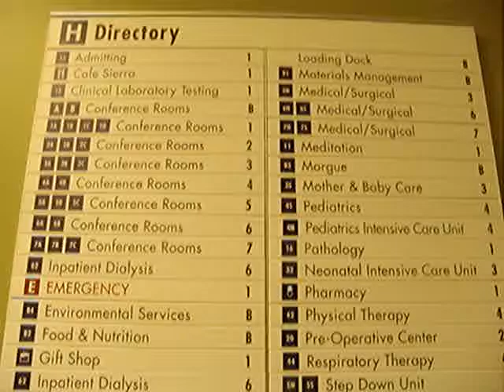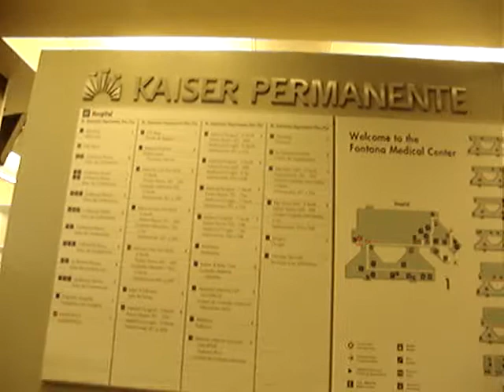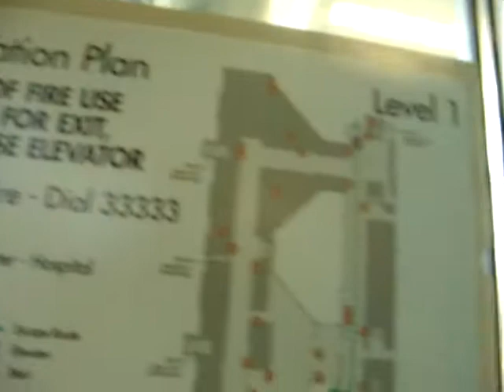Haunted ...What weCan & can'tSee...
@KaiserPermanente new FontanaHospital tour2013...
Level 1 emergency waiting room, without patients.
Haunting me, wanting me, patiently waiting.

Hard to imagine a hospital that has yet to be visited by the impatient grimReaper or familyMember crying in joy or sorrow.

evanescence... "Haunted"

130414outbacktrek